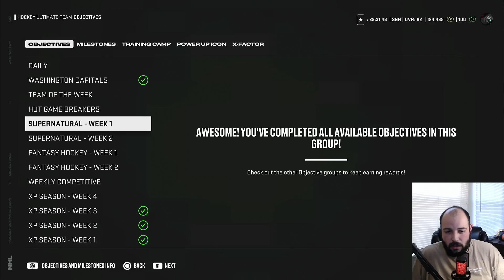FREE CENTER! Another FREE X-Factor & Power-Up ICONs! Ep. 3 Journey To Becoming A True HUT Player!!!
Hello! In this video I go over all the the upgrades Ive made so far on the team! I get a couple free players tht are very nice for the squad, also unlock another power up icon for the set! I just want to document my journey improving and playing HUT! Any tips and advice is appreciated!